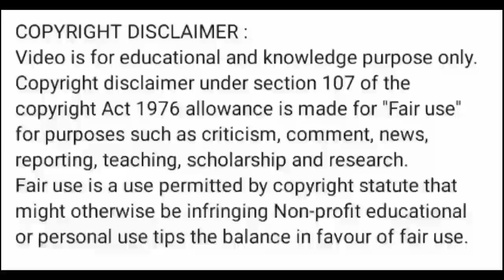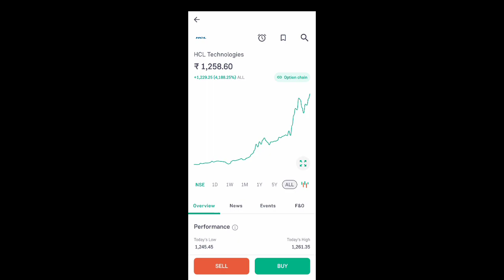hcl tech share news today l hcl tech share price today l hcl tech share news l hcl tech share